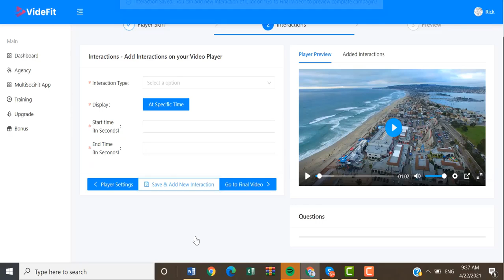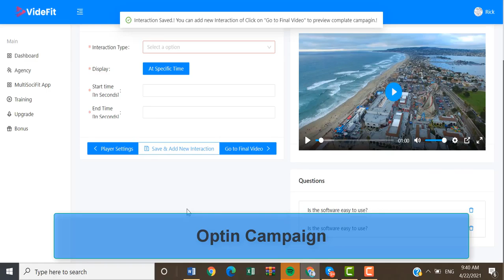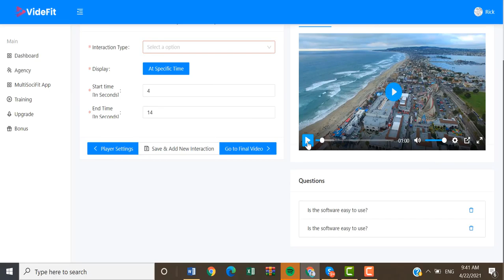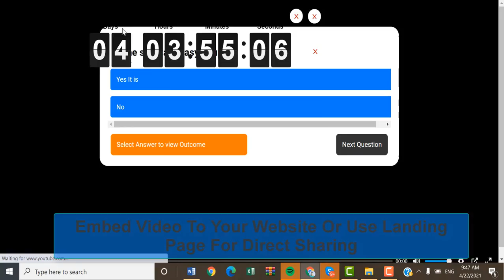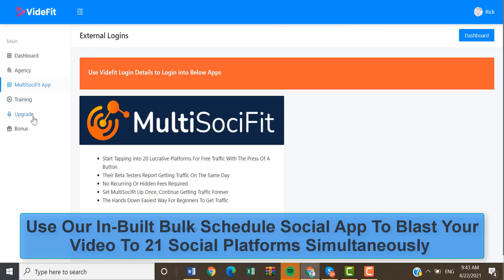VideFit Review | VideFit - Brand New App Creates Interactive Videos In Minutes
to discover more about VideFit Review

In this video i shall be doing a VideFit Review but i will also try to cover the following subjects.

-videfit
-videfit demo
-get videfit

Something I discovered when I was doing some research for information on this subject was the total lack of appropriate detailed.

This is an interesting topic that I understand something about. This video therefore should matter and be of interest to you.

If you were searching for more detailed info about videfit or videfit demo did this video helped you?

for more detailed review

●▬▬▬▬▬▬ Recommended Products ▬▬▬▬▬▬▬●